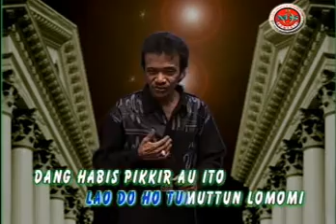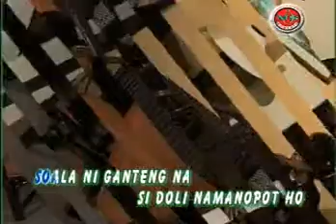Pop Batak Trendy - Dang Habis Pikkir